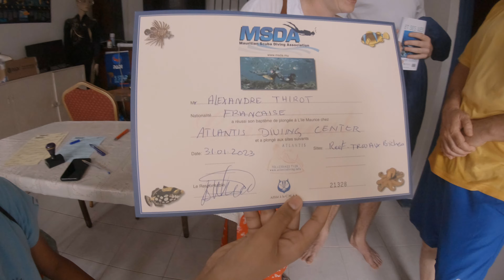Plongée à l'Île Maurice vlog 10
Vlog 10 Baptême d’Alex plongée sur le site les Coraux

Plongée Baptême sur le site les Coraux avec Alex 12 ans
Et Tentative de Patrice, avec Emmanuelle et Randy
Et la participation de Laurent (le Papa D’Alex)
Exploration sur site

Vellin Bhurtun Atlantis Diving Mauritius
Pierre
Capitaine Yvon
Vidéo Patrick & Michel
Alex
Patrice
Emmanuelle
Randy
Laurent